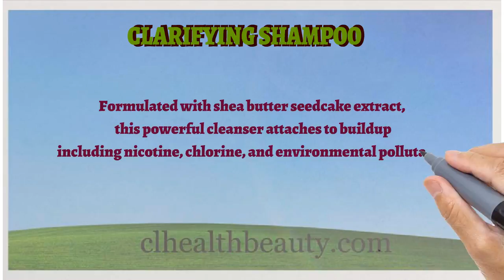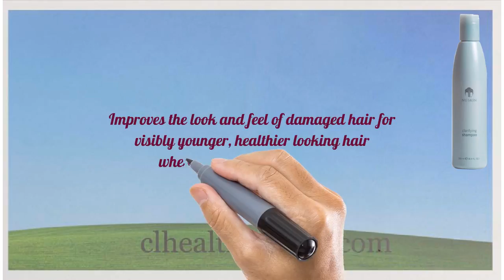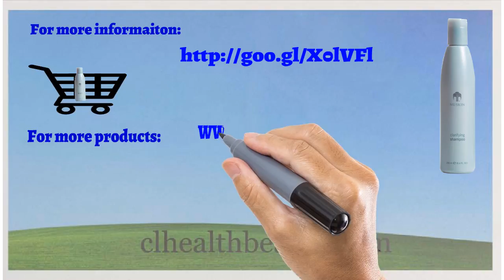Health and Beauty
Formulated with shea butter seedcake extract, this powerful cleanser attaches to buildup including nicotine, chlorine, and environmental pollutants and washes away the signs of aging.